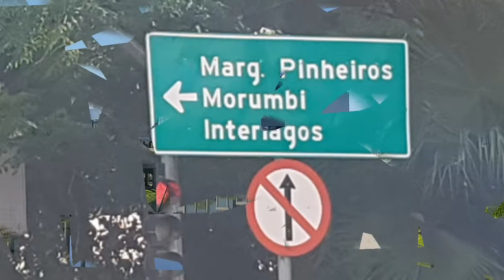Boat Trip Sao Paulo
Boat Trip in a Lake Wear the F1 circuit of Interlagos.